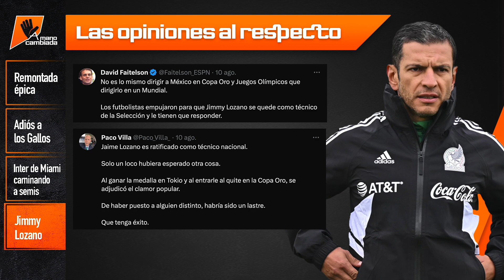REMONTADA épica de RAYADOS en la LEAGUES CUP - JIMMY LOZANO ratificado como DT de MÉXICO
La FMF de fútbol ratificó a Jaime el Jimmy Lozano como director técnico de la selección mexicana hasta el mundial de 2026. Además la FMF, con Ivar Sisniega y Duilio Davino al frente, crearon un comité para asesorar a Lozano rumbo a la Copa del Mundo, conformado por Javier Aguirre, Ricardo La Volpe, Rafael Márquez, Carlos Puyol, Fernando Hierro, entre otros. Pero hay uno de estos asesores que no estaba ni enterado del papel que iba a fungir con el Tri. Por otro lado, en la Leagues Cup, Rayados de Monterrey, con el Tano Ortiz al frente, hicieron una remontada histórica para avanzar a las semifinales del torneo, con lo que se convierten en el único equipo de la Liga Mx en llegar a esta instancia. El otro posible conjunto mexicano que podía llegar era Querétaro, pero con un gol polémico, por un posible fuera de lugar, fue eliminado después de que se cumplieron los 10 minutos agregados.